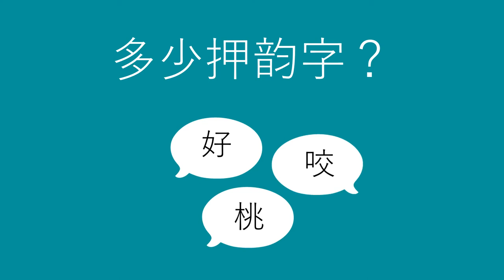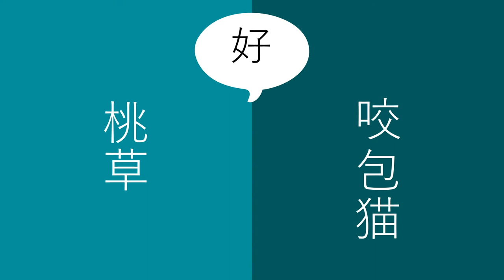多少押韵字？- How Many Rhymes? (Chinese)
你可以用这个游戏帮助孩子练习押韵字。举例，好，咬，桃，包，草。

You can help a child practice rhyming words with this game.